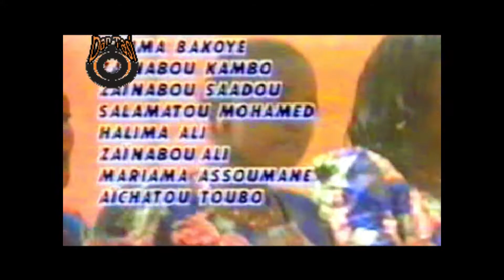ALBICHIR-DE-TCHIRO - MADOUGOU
Albichir-de-tchiro